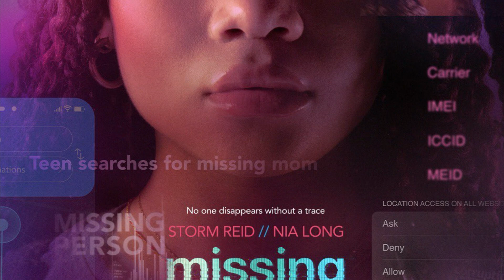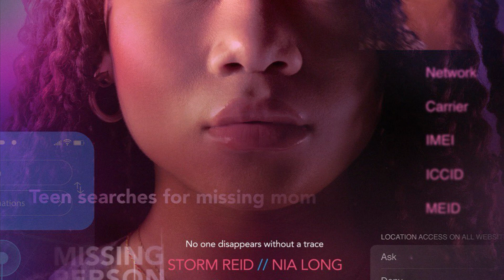My top 10 favourite movies of 2023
My own personal list for my favourite movies of 2023.